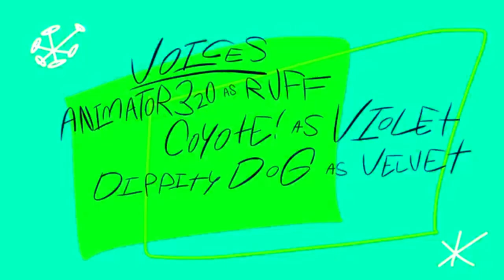I Got G Major 25 On CapCut